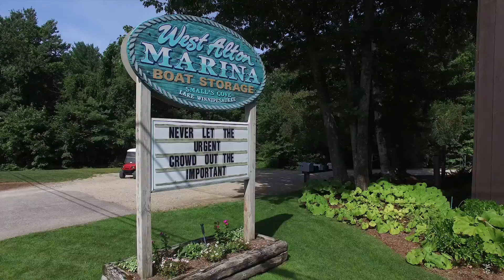West Alton Marina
Small video I did for West Alton Marina, hope you all enjoy!

Designer for Akab Gaming and Aged Reserve

(I Don't take ownership for the song being used)